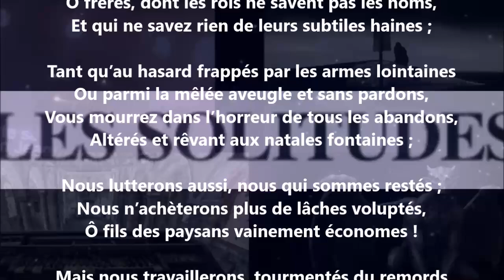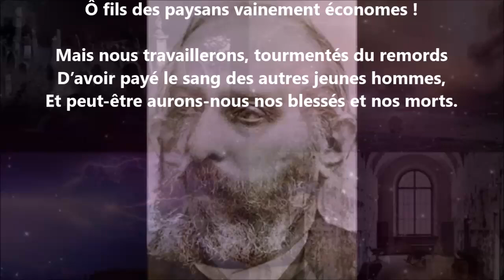Aux conscrits - Sully Prudhomme lu par Yvon Jean